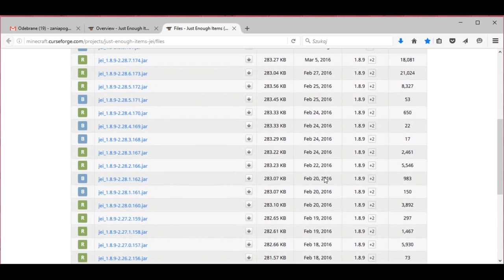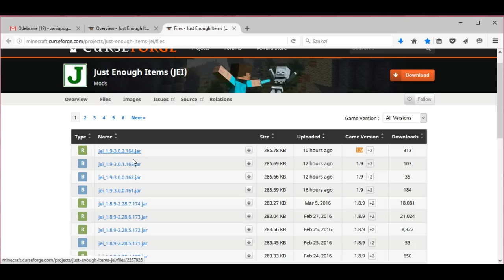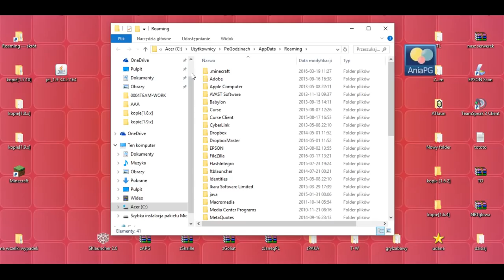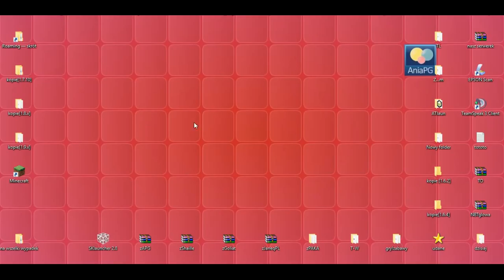[JEI] Just Enough Items 1.9 - Jak zainstalować mody - PL Instalacja moda do Minecraft 1.9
[(JEI) JUST ENOUGH ITEMS MOD 1.9]

W 830 odcinku z cyklu Pomocne [TUTy] zainstalujemy moda: [1.9] Just Enough Items (JEI) Mod - by mezz

UWAGA!!!

! POMOCNE LINKI: !
* Just Enough Items (JEI) Mod - by mezz

Muzyka:
"The Telltale Hero" by Briareus